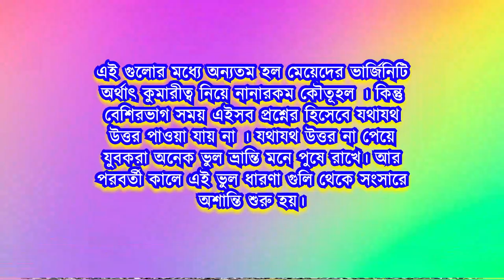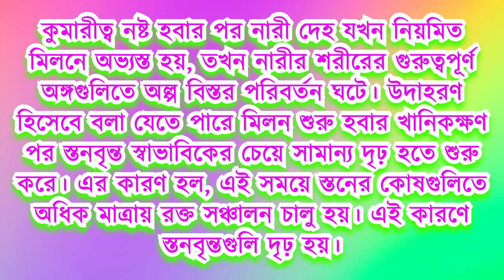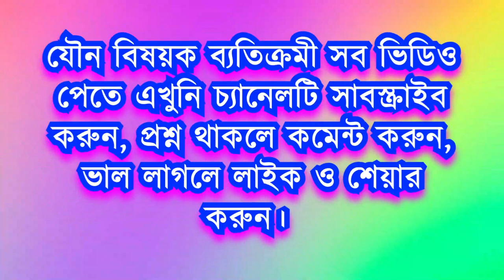প্রশ্নঃ শরীর এমন হয় যায় কেন, এখন আমি কি করব?